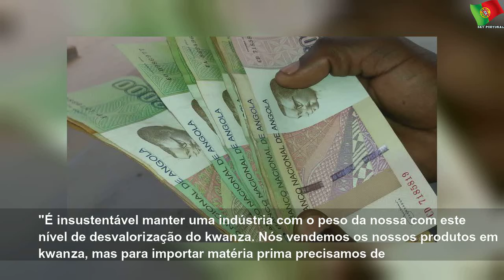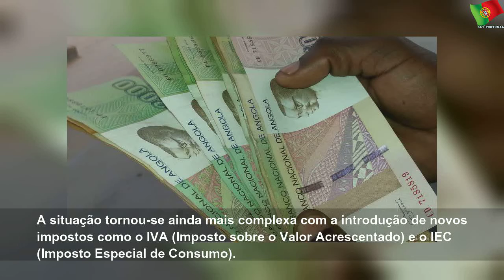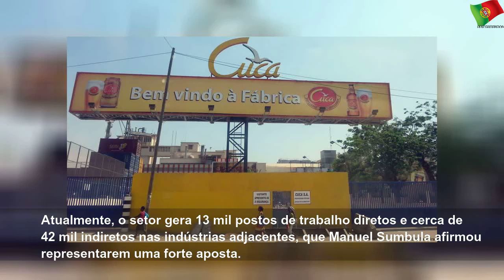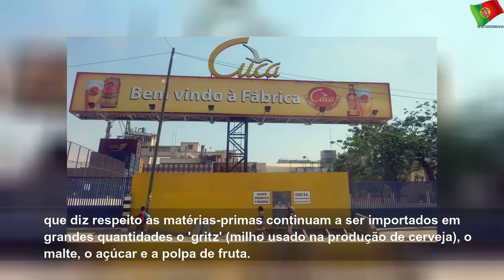Crise económica paralisa indústria de bebidas em Angola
domingo, 15 de dezembro de 2019
Crise económica paralisa indústria de bebidas em Angola | Sky Portugal
O alerta é do presidente da associação do setor: a falta de divisas e a quebra do poder de compra estão a paralisar a indústria angolana de bebidas, levando as fábricas a suspender total ou parcialmente a atividade.